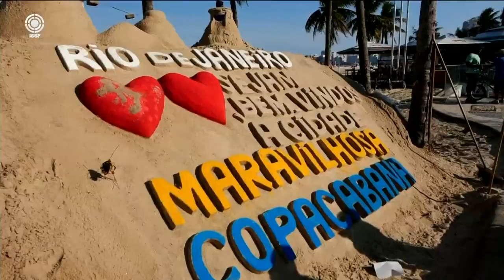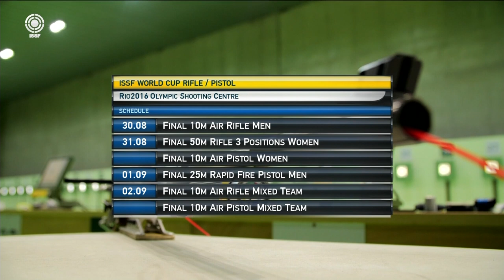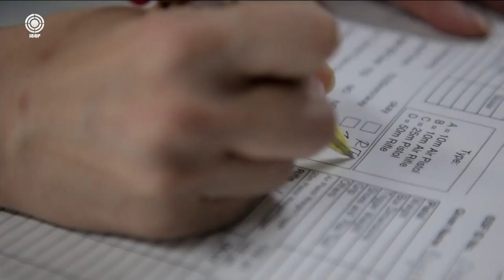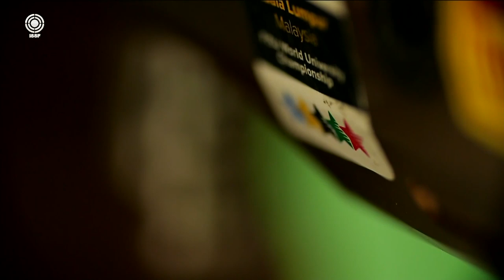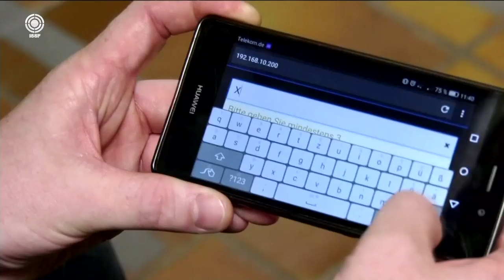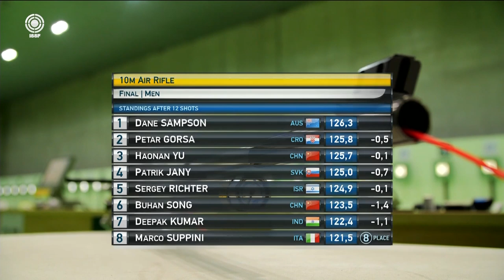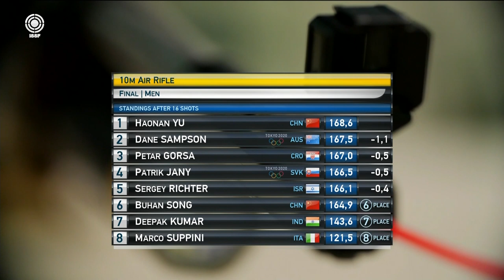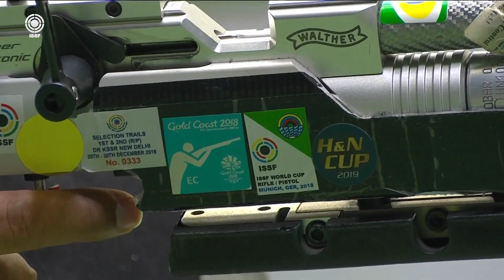ISSF WC, Rio de Janeiro, Brazil, Final 10m Air Rifle Men 30.08.19